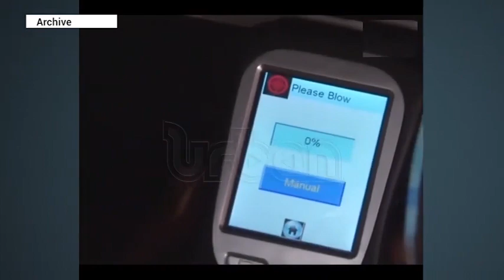Transport ministry issues guidelines ahead of festive season